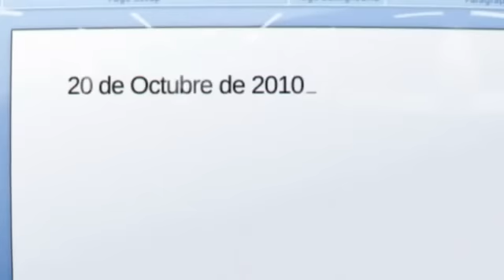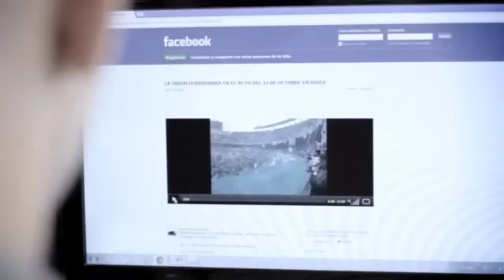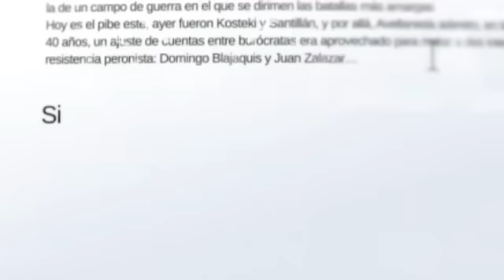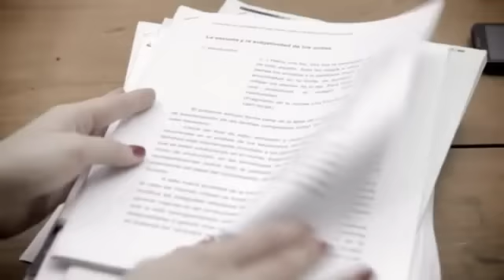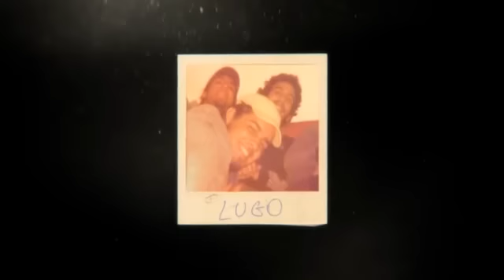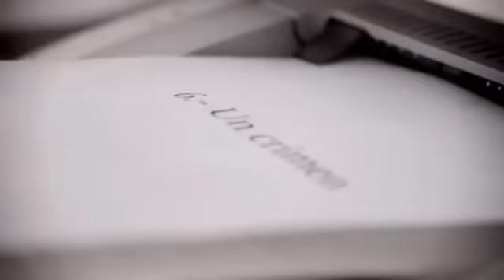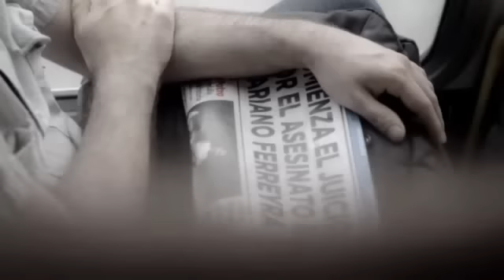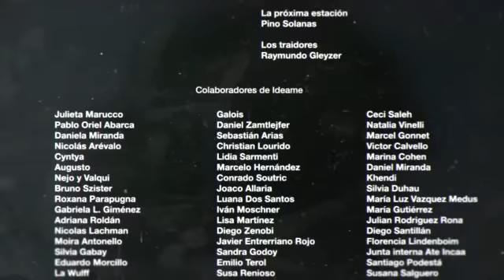Quién mató a Mariano Ferreyra (2013) - Película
Quién mató a Mariano Ferreyra? es una película argentina dramática de 2013 dirigida por Alejandro Rath y Julián Morcillo y protagonizada por Martín Caparrós, Lucía Romano, Enrique Piñeyro y Soledad Villamil. Está basada en el libro homónimo del escritor y periodista Diego Rojas. Fue estrenada el 4 de abril de 2013 y el 16 de octubre de 2015, a pocos días del quinto aniversario del asesinato del militante, fue subida al sitio de streaming Vimeo.

Formato de exhibición // DCP / bluray

ELENCO
Andrés Oviedo // Martín Caparrós
Ana Oviedo // Lucía Romano
Petiso // Enrique Piñeyro
Ordenanza // Iván Moschner
Gladis // Leonor Manso
Marta // Soledad Villamil
Fernanda // Bárbara Mastronardi
Periodistas // Alberto Romero, Carlos Varela, José Ojivieki, Enrique Morcillo, Emilce Díaz

EQUIPO TÉCNICO
Dirección // Julián Morcillo, Alejandro Rath
Guión // Alberto Romero, Julián Morcillo, Alejandro Rath
Producción // Emilce Díaz, Alberto Romero, Juan Morcillo
Dirección de fotografía y cámara // Martín Turnes, Santiago Bonavera
Sonido Directo // Francisco Rizzi, Hernán Martín, Manuel Elías Costa, Guillermo Leyenda, Santiago Pafundi
Montaje // Alejandro Rath, Julián Morcillo
Arte y vestuario // Florencia Blumen
Música y banda sonora // Rigo Quesada, Matías Ceppi
Diseño de títulos // Iván Asnicar
Postproducción de imagen // Damián Brillantino
Asistencia de dirección // Alberto Romero
Asistencia de arte // Lucía Domínguez
Asistencia de cámara // Hernán Martín, Lorena Yenni
Asistencia de montaje // José Federico Rojas
Eléctricos // Carmen Ponce, Juan Manuel Carmona, Alejandro Baldasso, Laura Dos Santos
Foto fija // Daniela Miranda
Diseño Gráfico // Andrés Joanidis
Catering // Enrique Morcillo
Fotografía afiche // Lucía Miranda
Tema “Cómo vos” // Nicolás Rallis, Rally Barrionuevo
Fotos backstage // Daniela Miranda, Hernán Martín, José Federico Rojas

ENTREVISTADOS por Andrés Oviedo
Ernesto Tenembaum
Christian Rath
Herman Schiller
José Luis García
Diego Rojas
Eduardo Belliboni

FAMILIARES Y AMIGOS de Mariano
Beatriz Rial
Pablo Ferreyra
Nicolás Eliges
Mauro Mayor
Fernando Lugo
El Be